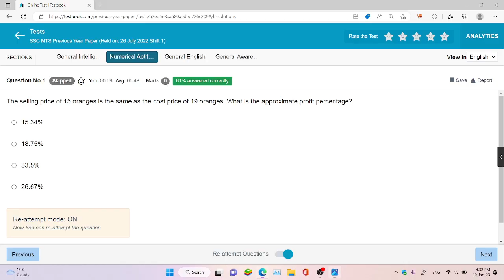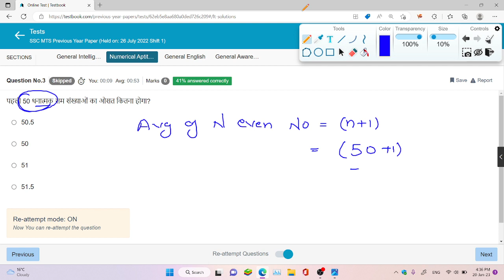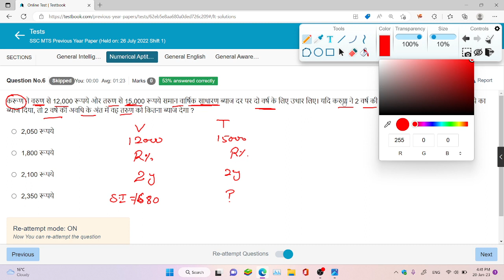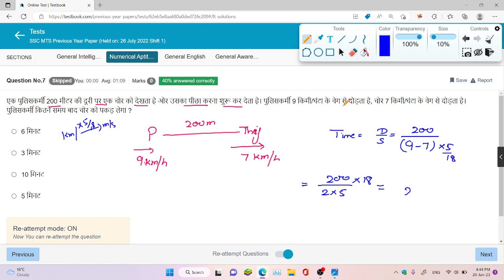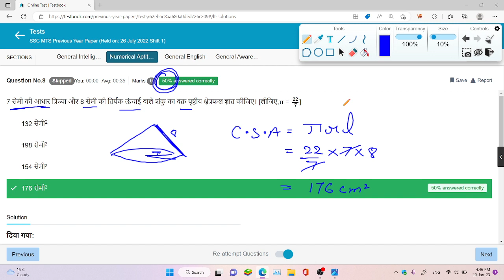SSC MTS 2023 | MATH (गणित) Special Class #1 in hindi for - SSC MTS & HAVALDAR // CHSL / DELHI POLICE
polity handwritten notes in just RS 50/-

SSC MTS 2023 | GS Special Class #1 | General Awareness For SSC MTS, ALP, Delhi Police, ASI, UPP etc